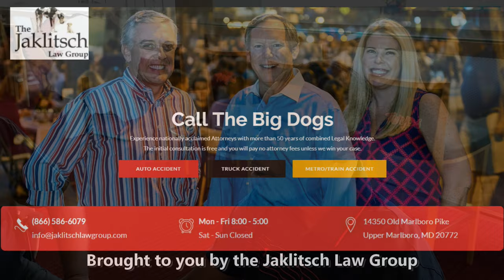Maryland Football 2021 - Tarheeb Still, cornerback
Tarheeb is the shut down corner that every defense needs.  Entering his sophomore season, he is already nationally recognized.  With Wayne Viener and Bruce Posner.